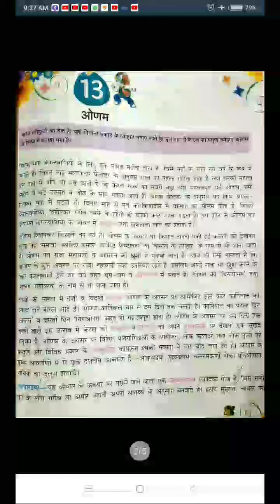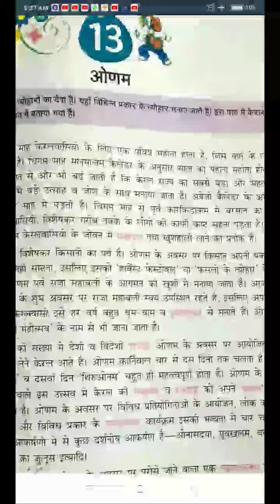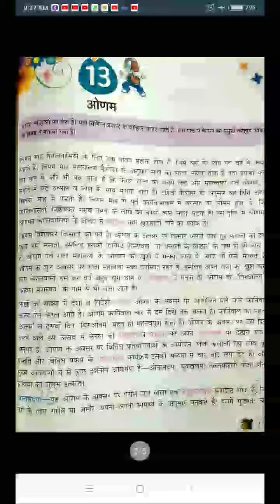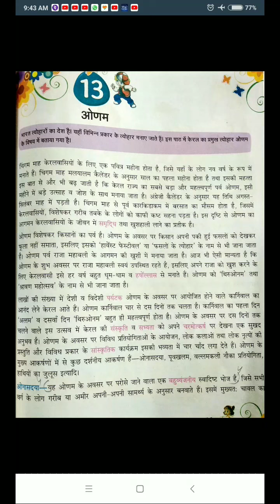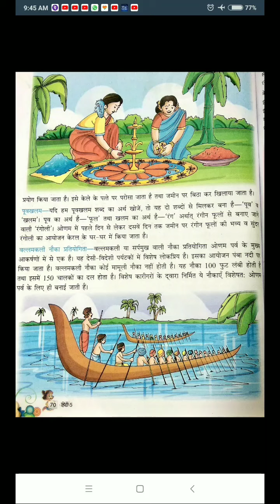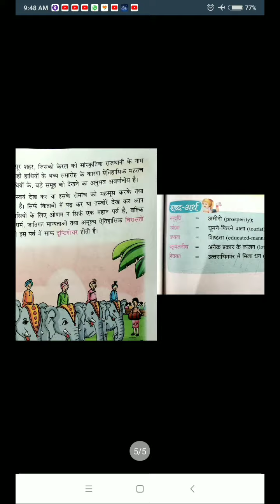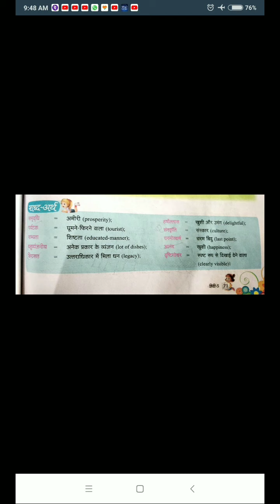CLASS V HINDI TEXT CH 13